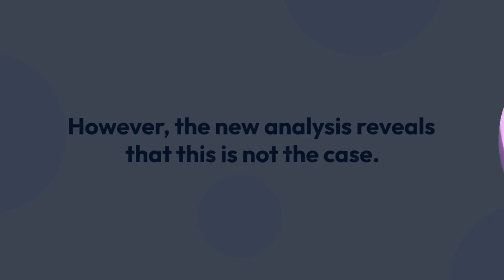A new look at Ötzi the Iceman’s DNA reveals new ancestry and other surprises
Ötzi was balding, dark-skinned and didn’t have ancestors from the Caspian steppe